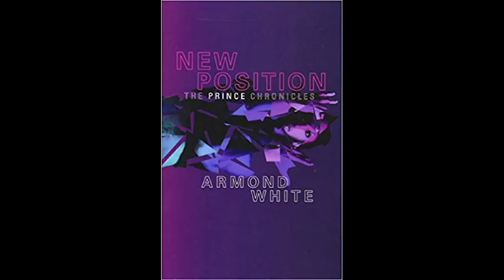Armond White Interview - Meat Bone Express Podcast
The World's most controversial film critic, Armond White, talks about nihilism, Pauline Kael, race, political correctness, De Palma, French New Wave and Zack Snyder. Interviewed by Mike Retter for Meat Bone Express Podcast. Produced by Port Film Co-op. Podcast Mp3 download

Echo - A flammable nitrate the cameraman
Port Film Co-op - Elizabeth
Luke Altmann - Prelude To New York
Port Film Co-op - Chain summer